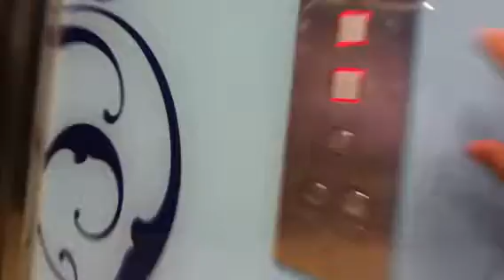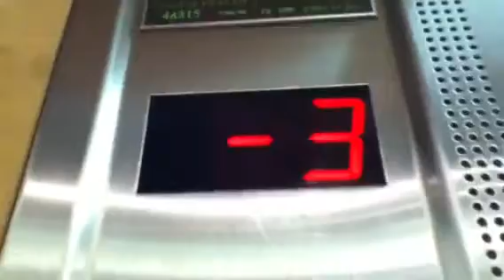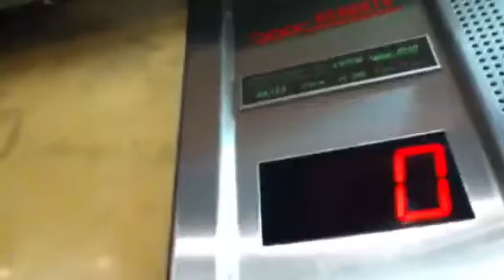Retake - ThyssenKrupp traction elevators at Fashion Arena Mall in Herzeliya (Elevators 5 Red)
Red Parking elevators
Brand : ThyssenKrupp
Installed : 2005
Type : Traction
Elevator Bank Size : 2
Floor Served : 5 (-3,-2,-1,0,1)